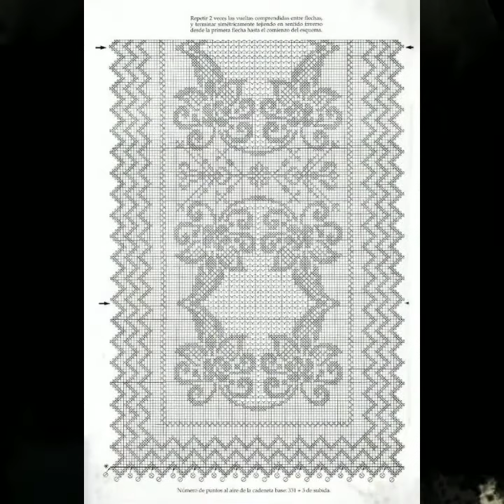Top30!Outstanding Crochet table mats design 2020 handmade crochet table mates ideas ..